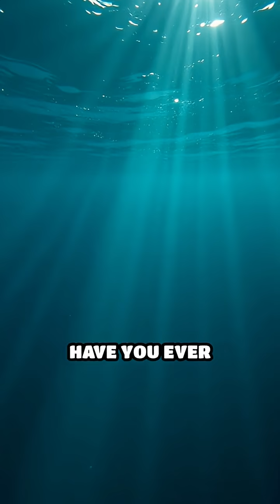Why Do Deep Sea Creatures Glow?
Discover the wild world of glowing sea creatures! Bioluminescence is more than just beautiful—it's a survival superpower.